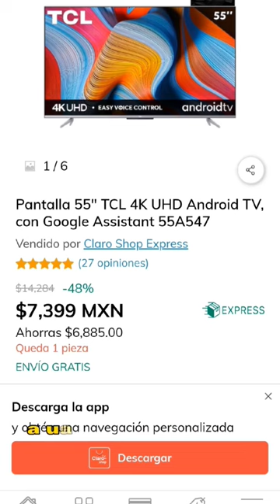Tips Smart TV TCL al MEJOR PRECIO nunca visto | Modelo 55A547 con Android TV en Claro Shop y Banorte